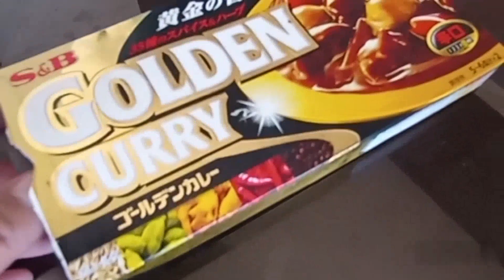Chicken Curry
I cooked chicken curry for so many long time ago Ngayon lng nasunod Ang pagkain ko Ng chicken curry na may gata twist sana magustuhan nio Po eto maraming salamat